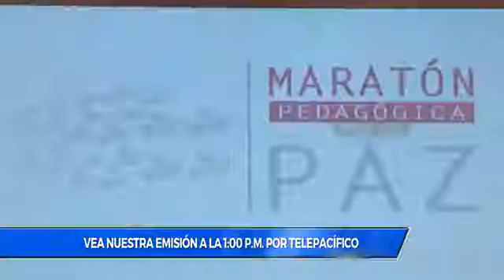Integrantes de las Farc no podrán participar del Plebliscito el 2 de Octubre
VÍA: NOTI 90 MINUTOS